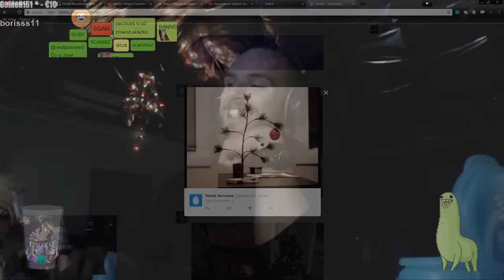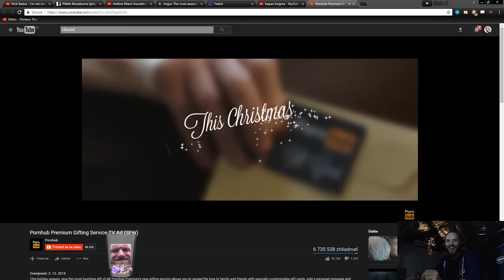Restt - highlighty zo streamu 70# {Cs:Go , Slither.io , H1Z1 }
Nezabudni dať like na môj TWITTER/FB ! :}}